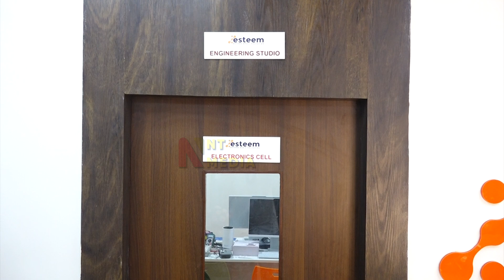Chennai Gets First STEM+ Learning Hub for Children Aged 4 and Above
The city witnessed the launch of “ESTEEM – Beyond Basic Education,” a pioneering initiative that expands the traditional STEM framework by integrating Environment and Electronics into its curriculum. The centre was inaugurated this morning by Member of Parliament Dr. Kalanidhi Veeraswamy, who formally opened the facility with a ribbon-cutting ceremony and traditional lamp lighting, followed by a walkthrough of the experiential learning spaces.